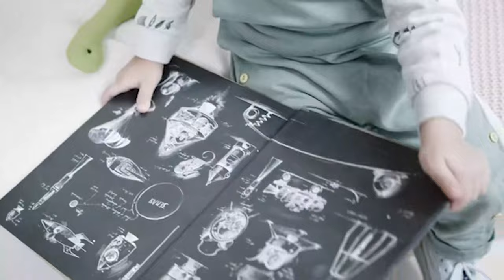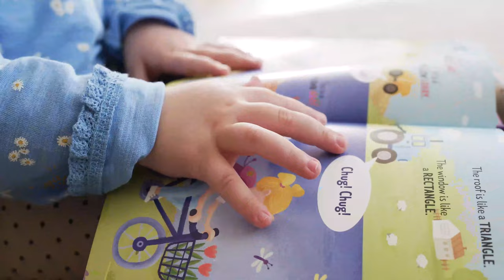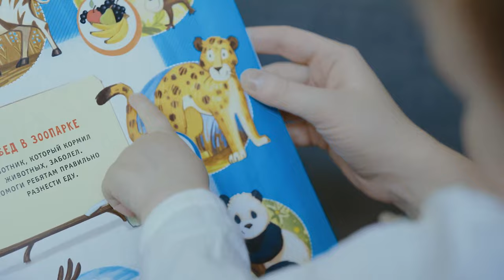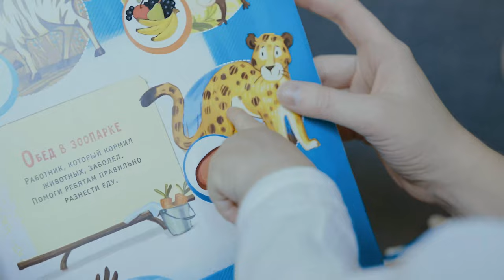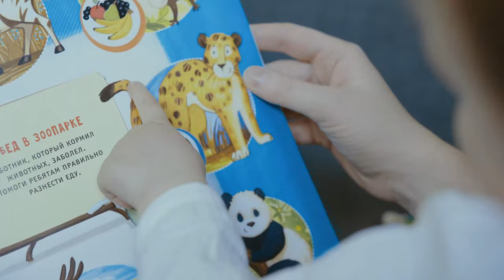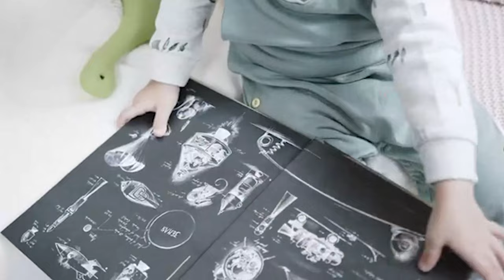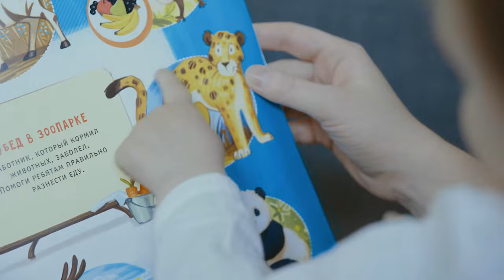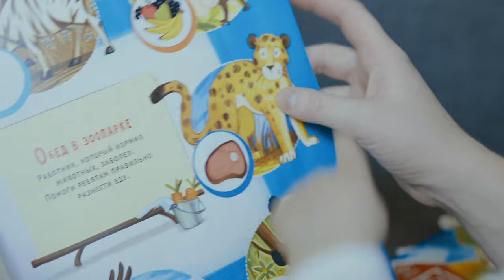Baby Related Stock Footage I Episode 05